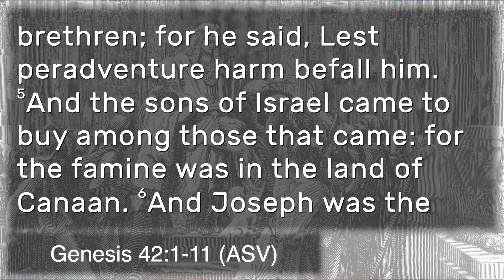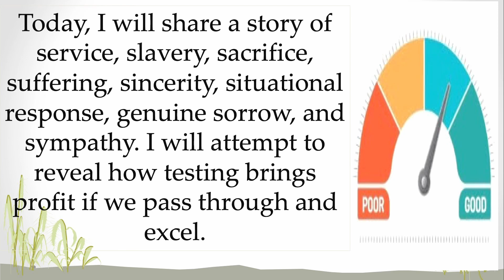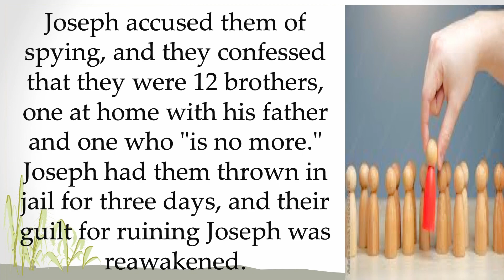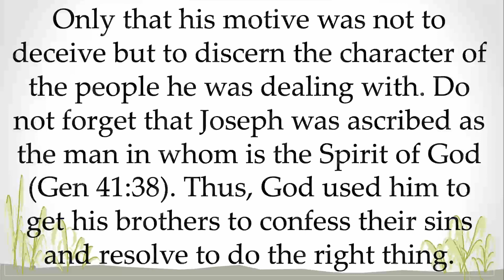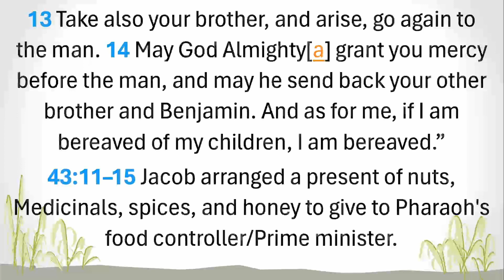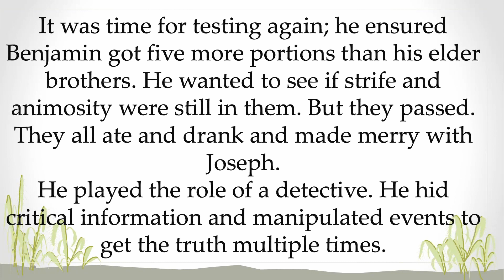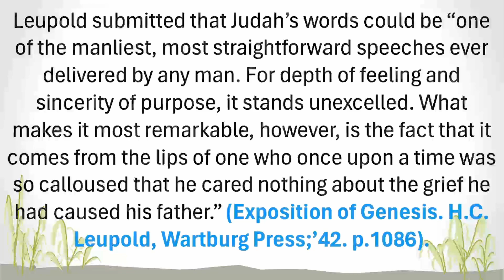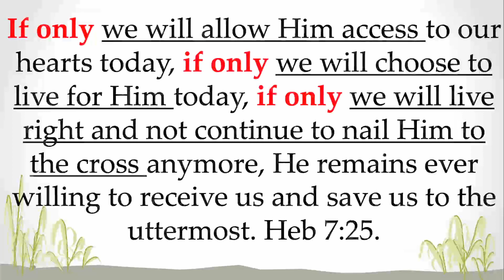Joseph | Week 6 | Testing | Abioye Tela (10-15-2023)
Genesis 42-44

Joseph is tested
His brothers are tested
Jacob is tested